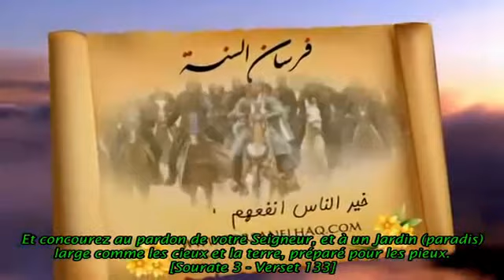Les Meilleures Histoires (Ep.5) : Les Gens de la Caverne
Cinquième épisode de la série "Les Meilleures Histoires" présentée par Nabil Al Awadi.

Allah, le Très-Haut, dit :

9. Penses-tu que les gens de la Caverne et d'ar-Raquîm ont constitué une chose extraordinaire d'entre Nos prodiges?

10. Quand les jeunes gens se furent réfugiés dans la caverne, ils dirent: «Ô notre Seigneur, donne-nous de Ta part une miséricorde; et assure nous la droiture dans tout ce qui nous concerne».

11. Alors, Nous avons assourdi leurs oreilles, dans la caverne pendant de nombreuses années.

12. Ensuite, Nous les avons ressuscités, afin de savoir lequel des deux groupes saurait le mieux calculer la durée exacte de leur séjour.

13. Nous allons te raconter leur récit en toute vérité. [...]

(Sourate Al-Kahf -18-)

MuslimFansub qu'Allah le récompense !

Qu'Allah nous guide et fasse de nous une cause de guidée !